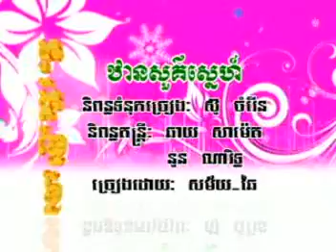CHAN SAMAI-Than Sou Sne-ឋានសួគ៑ស្នេហ៍ - សម័យ ឆៃ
Published in February  , 2018
Funny, រីករាយជាមួយសំណើច